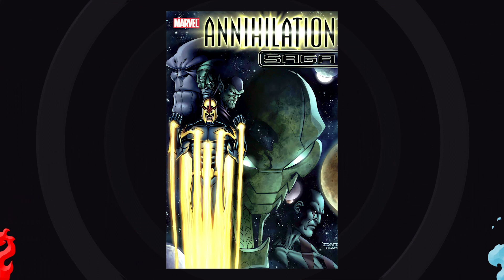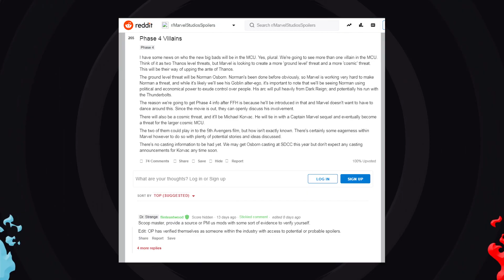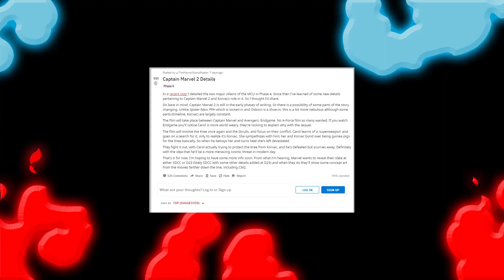CONHEÇA O PRÓXIMO VILÃO DO UCM DEPOIS DE THANOS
Vingadores Ultimato acabou com o Thanos, por enquanto. Agora a próxima ameaça cósmica pode vir da Capitã marvel!

O próximo filme da Marvel Studios, ainda em 2019 é Homem-Aranha Longe de Casa.

O trailer de Homem-Aranha Longe de Casa foi exibido primeiro na CCXP2018, durante o painel da Sony no evento. Saíram várias descrições do trailer na internet. Lá vemos Tom Holland mais uma vez como o Aranha, Samuel L Jackson como Nick Fury e a novidade: Jake Gyllenhaal como o vilão Mystério.

Avengers: Endgame (no Brasil, Vingadores: Ultimato) é um futuro filme estadunidense de super-herói de 2019, baseado na equipe Os Vingadores da Marvel Comics, produzido pela Marvel Studios e distribuído pela Walt Disney Studios Motion Pictures, sendo a sequência de Marvel's The Avengers, de 2012, Avengers: Age of Ultron, de 2015, e Avengers: Infinity War, de 2018, e o vigésimo segundo filme do Universo Cinematográfico Marvel. Dirigido por Anthony e Joe Russo e escrito por Christopher Markus e Stephen McFelly, é estrelado pela maioria dos atores dos filmes anteriores do Universo Cinematográfico Marvel.

O filme inicialmente foi anunciado como Avengers: Infinity War – Part 2. Os irmãos Russo foram contratados para dirigir em abril de 2015 e em maio, Markus e McFeely assinaram para escrever o roteiro do filme. Em julho de 2016, a Marvel removeu o título do filme, o chamando apenas de Untitled Avengers film. As filmagens começaram em agosto de 2017, no Pinewood Atlanta Studios, no Condado de Fayette, na Geórgia, sendo filmado simultaneamente com Avengers: Infinity War. As filmagens adicionais ocorreram no centro e no metrô de Atlanta na cidade de Nova York. No dia 7 de dezembro de 2018, durante a CCXP, foi divulgado o primeiro trailer do filme com o título oficial Avengers: Endgame.

Marvel Studios
Marvel Studios (originalmente conhecida como Marvel Films entre 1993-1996) é um estúdio de cinema norte-americano parte do conglomerado The Walt Disney Company. Marvel Studios trabalha em conjunto com a Walt Disney Studios para distribuição e marketing. Tem o produtor de cinema Kevin Feige como presidente. Anteriormente, o estúdio era um subsidiário da Marvel Entertainment até que a Disney reorganizou as empresas em agosto de 2015. Foi anteriormente chefiado por Avi Arad, que renunciou sua liderança no estúdio.

• Minha Caixa Postal: